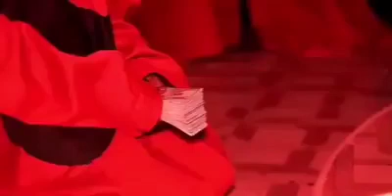@@% %% HOW TO JOIN OCCULT TO BE RICH AND FAMOUS